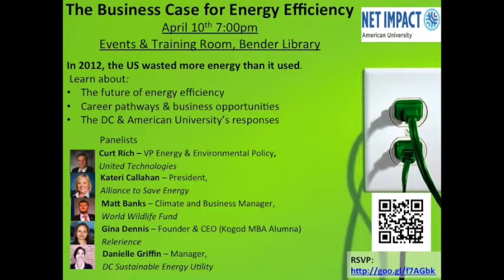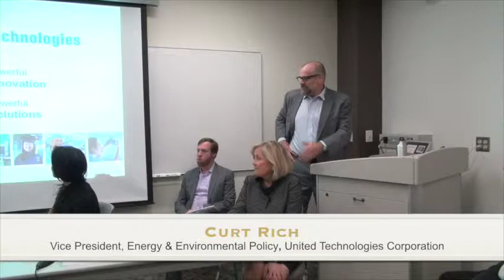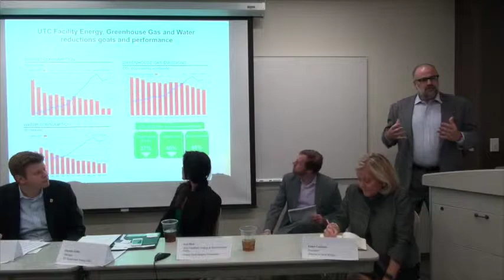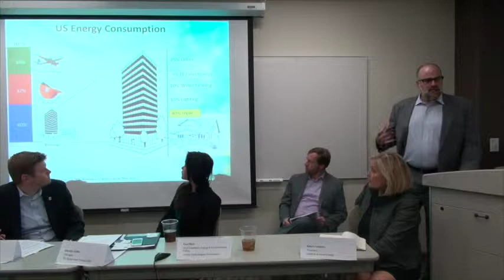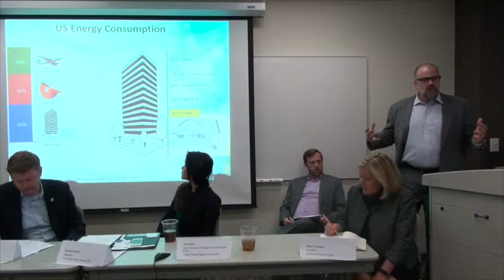The Business Case for Energy Efficiency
This panel, held on April 10, 2014 as part of Earth Month at American University featured industry leaders speaking on the following topics: the future of energy efficiency; career pathways & business opportunities; DC & American University's responses.

Panelists included:
• Curt Rich, Vice President, Energy & Environmental Policy, United Technologies Corporation
• Kateri Callahan, President, Alliance to Save Energy
• Matt Banks, Climate & Business Manager, World Wildlife Fund
• Gina Dennis, Founder and CEO, Relerience
• Danielle Griffin, Manager, DC Sustainable Energy Utility